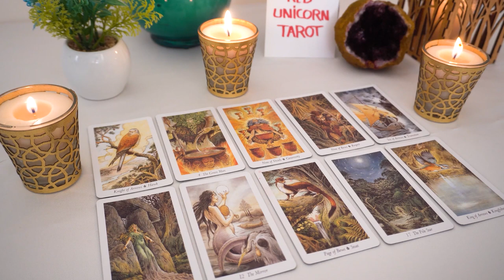GEMINI..💖 When They Do THIS 1 Thing YOUR Whole World Shifts...🔮👀💗